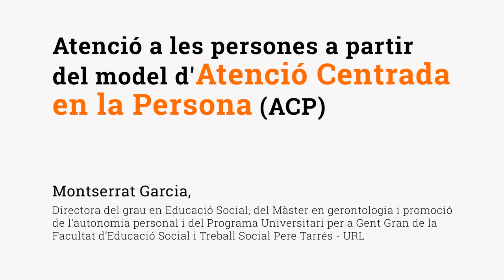L’atenció a les persones a partir del model d'Atenció Centrada en la Persona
Quan estem atenent una persona gran, amb algun tipus de dependència o malaltia, estem segurs que estem posant la seva dignitat en el centre de la nostra actuació, ja sigui com a professionals o com a cuidadors no professionals? Segurament podríem assegurar que estem pendents de cobrir les seves necessitats, però ... i si això no fos suficient? Ens hem preguntat alguna vegada si l’atenció a una persona amb situació de dependència hauria d’anar més enllà de cobrir les seves necessitats bàsiques?  Això és possible? La resposta és que no es tracta tant de si cobrim o no les seves necessitats, sinó de com les cobrim.

🔸 Pots llegir “L’atenció a les persones a partir del model d'Atenció Centrada en la Persona”